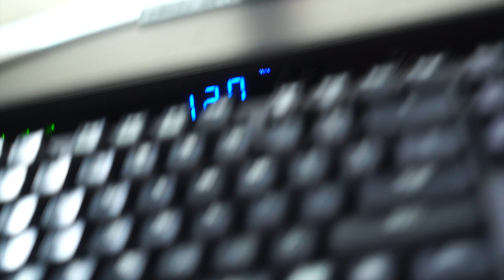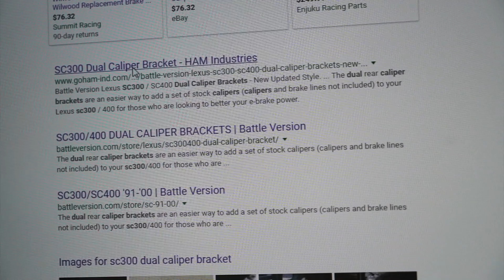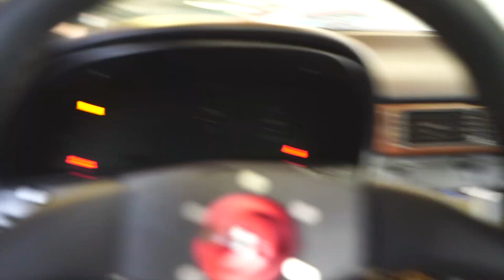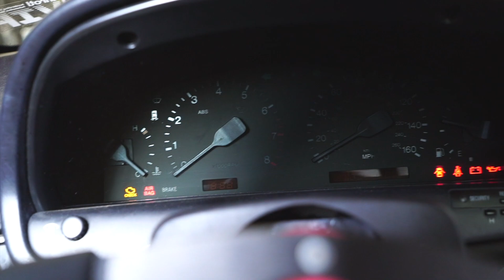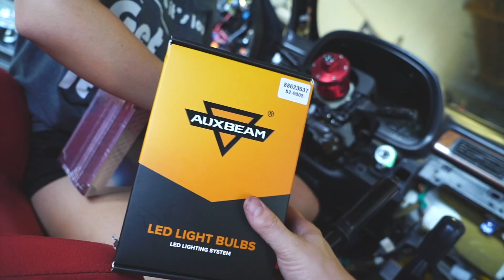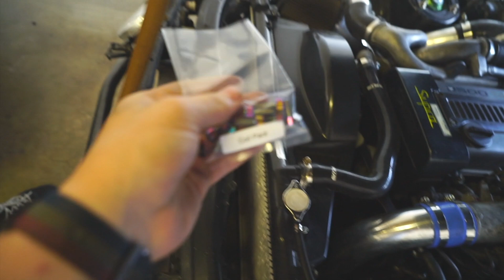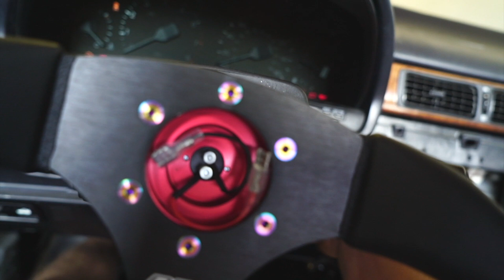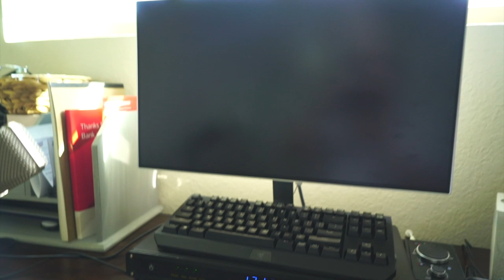There's a MASSIVE HOLE in my 1JZ Lexus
Should I make the old headliner into more pants or nah?